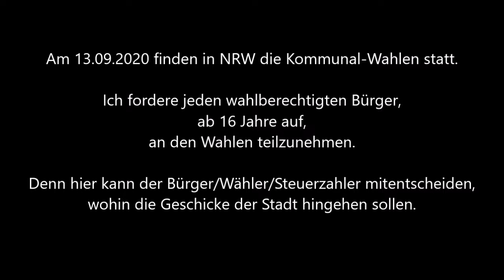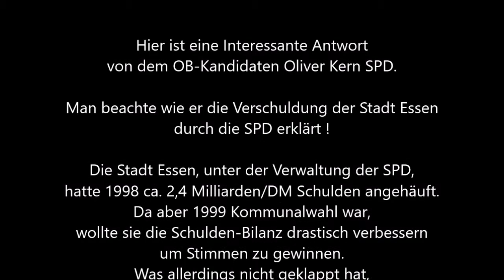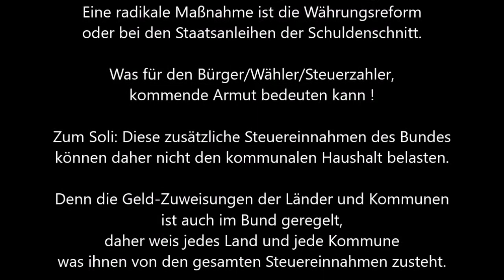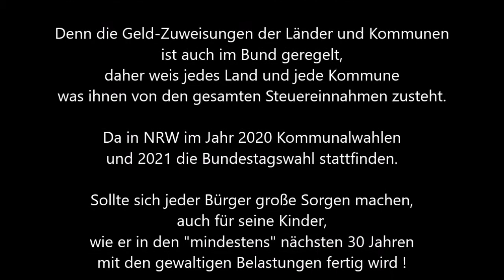Essen * OB Wahl am 13.09.2020 * OB-Kandidat Oliver Kern * Frage: Schuldenerlass * 25.06.2020